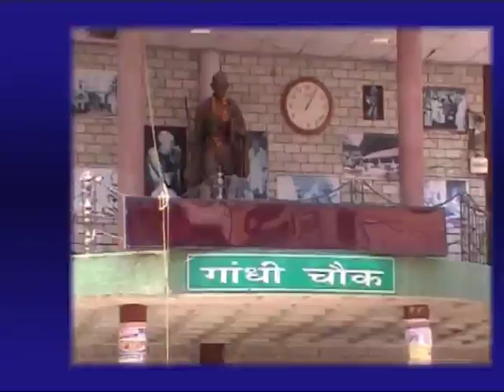4 JUNE MAIN NEWS HEADLINES